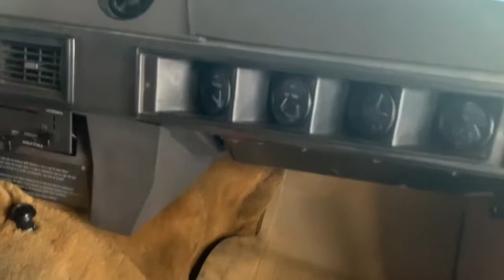1980 Range Rover - cold start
1980 Land Rover Range Rover -  cold start